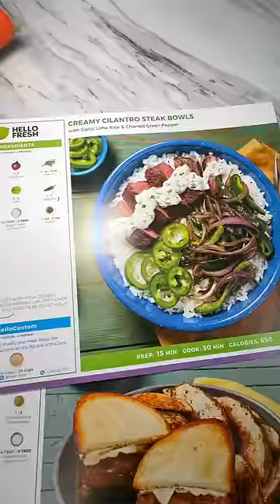day 9 of no fast food for a month!!